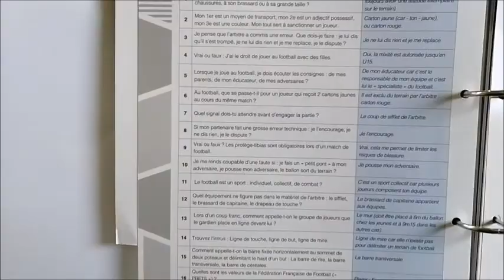U11 Stage Février 2022